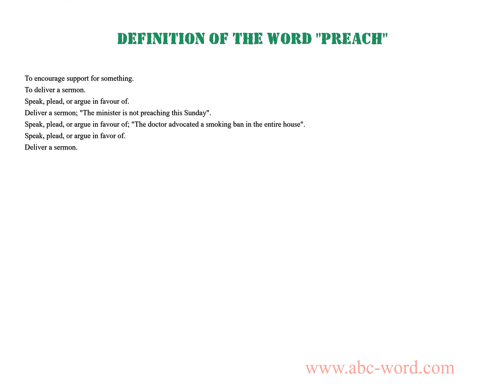Definition of the word "Preach"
you will find full information about this word "preach".
From the video you will learn the definition for the word preach. The lexical meaning of the word preach. What does the word preach mean? And much, much more...